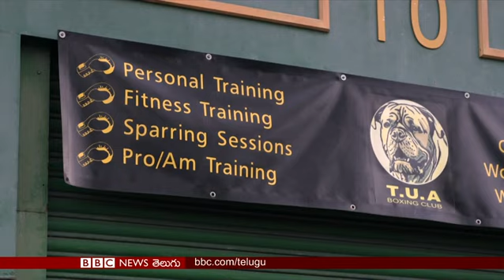Yemen War: The warring parties in Yemen have agreed a ceasefire- BBC Prapancham- 14.12.2018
యెమెన్ రేవు పట్టణం హుదైదాలో కాల్పుల విరమణకు అంగీకారం; జాత్యహంకారి అని నిందిస్తూ ఘనాలో గాంధీ విగ్రహాన్ని తొలగించడంపై ఆయన మునిమనవడు తుషార్ గాంధీ ఏమంటున్నారు?... ‘బీబీసీ ప్రపంచం’లో